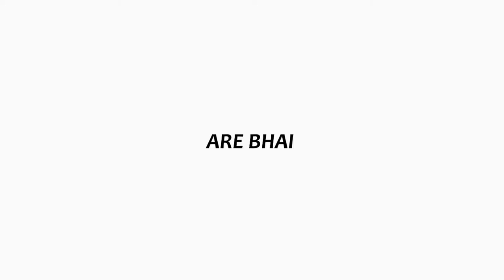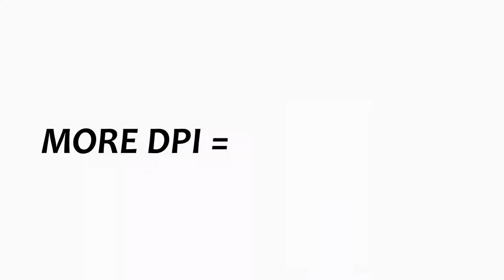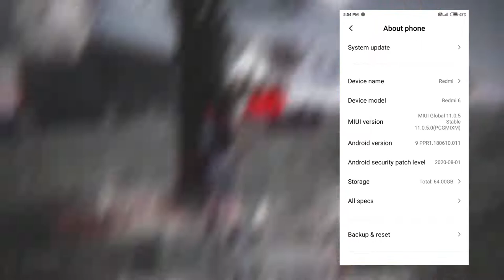DPI Using Mistakes | Best DPI Settings For Free Fire | Raistar DPI Secret | Free Fire Dpi Explain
So Welcome 😍 Pahle Toh Aap logo Ka and
Jana Nahi Toh 🤭 Kya Kuch Nahi Yese Hi Fake Raha Tha

Besic My Search Tags
dpi free fire app
freefire best dpi settings
free fire mein dp kya hai
free fire dpi headshot
GARENA FREE FREE TIPS & TRICK

Gameplay @RUOK1

Tags Ignore 🖐️
Ненужные теги: xxxtentacion, empire, rap, bad vibes forever / empire, hip hop & rap, xxx, look at me, lil pump, music, bad vibes forever, sad, sad!, juice wrld, members only, hope, music video, 2017, hip-hop, the, ski mask the slump god, エックスエックスエックステンタシオン, revenge, ?, llj, jmp, hip hop, jocelyn flores, wishing well, ski mask, tentacion, икстентасион, xxxtentacion tribute, pop, lil wayne, live, wifisfuneral, official, rip, jahseh onfroy, yung bratz, 2019, trap, jahseh, jesus honcho - infatuated (official music video), emotional rap, yung bratz xxxtentaction, elevator, yung bratz xxxtentacion, elevator xxxtentacion, yung bratz lyrics, xxxtentacion songs, infatuated, xxxtentacion yung bratz, yung bratz artist, arms around you song, arms around you, sway lee, arms around you tribute, rap music, pop music, proudcatowner, xxx tentacion, hip hop music, armaroundyou, armsaroundyou, yung bratz rap, yung bratz song, elevator audio only, yung bratz audio only, yung bratz new song, lilpump, swaelee, maluma, pump, xxxtentacion original, miami, новая песня, альбом, новый альбом, cover, клип, плагиат, rauf faik я люблю тебя, rauf faik альбом, рауф и фаик плагиат, украли песню, кавер, рауф и фаик детство, rapper, murder, cbs 4 news evening, infinite militia, rauf faik, рауф и фаик, rauf & faik - детство, детство, рауф фаик, rauf faik из за тебя, байт, xxxtentacion live, concert, rolling loud, 88rising, tour, denzel c..., save me (audio), eminem rip donald trump, eminem diss donald trump, втренде, новый клип, украли у тентасьона, тентасьон, rauf faik плагиат альбома, сбайтили, show, rauf faik плагиат xxxtentacion, оригинал, детство пародия, детство плагиат, xxxtentacion - save me (audio), xxxtentacion leaks, naruto amv, naruto vs sasuke, naruto, amv, save me, xxxtentacion - save me (lxry remix), 1 hour, 1hour, loop, xxxtentacion - save me, lil peep, hand, react to xxxtentacion death, react to xxxtentacion, rappers react, xxxtentacion killed, react to xxxtentacion dead, club, helping, pompano, cinema, hour, one, joey bada$$, the remedy for a broken heart, heart, broken, ジョーイ・バッドアス, infinity (888), legend's never die, legends never die, インフィニティ (888), for, remedy, download, mp3, listen, seamless, video, replay, beats, beat, long, xxxtentacion dead, rip xxxtentacion, tyga, xxxtentaicon fight, xxxtentacion leak, xxxtentacion leaked, 6ix9ine, justin bieber, 6ix9ine xxxtentacion trollz, 6ix9ine xxxtentacion, 6ix9ine trollz, xxxtentacion unreleased, xxxtentacion 2020, ricch, roddy, roddy ricch, ieatpussy, the box, box, xxxtentacion alive, roddy ricch the box, xxxtentacion roddy ricch, trollz 6ix9ine, justin bieber la bomba, look at me bass boosted, look at me clean, look at me instrumental, look at me now, look at me juice wrld, look at me 1 hour, look at me carrie underwood, look at me now clean, look at me now chris brown, look at me i put a face on wow, look at me now lyrics, sauce!, sauce, onfroy, xxxtentacion if was back, members only vol 4